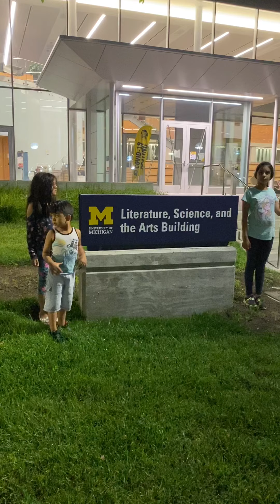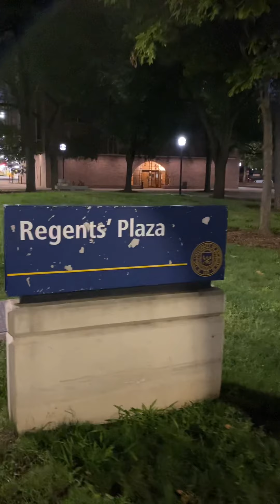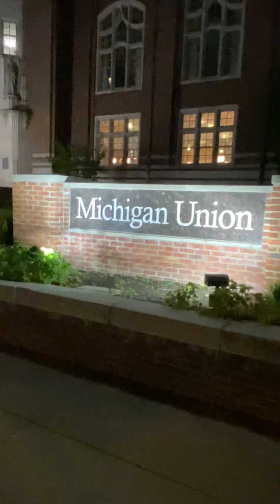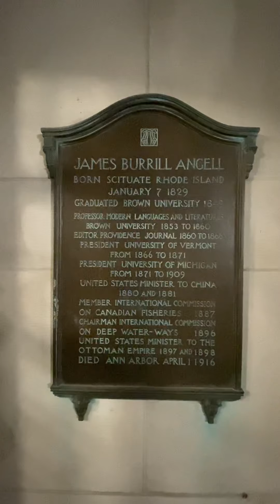University of Michigan day 1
Babu der nea kisu somoy at u of m.